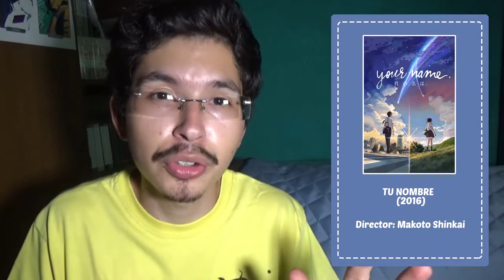PELICULAS QUE VI EN EL MES DE AGOSTO 📺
El día de hoy vengo con mi opinión de las películas que vi en el mes de agosto :D. Espero les guste.